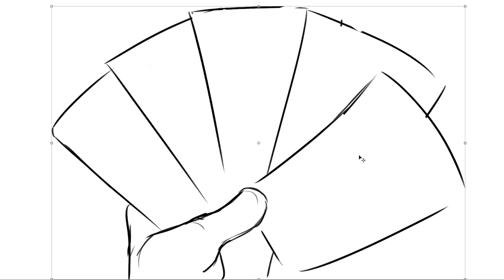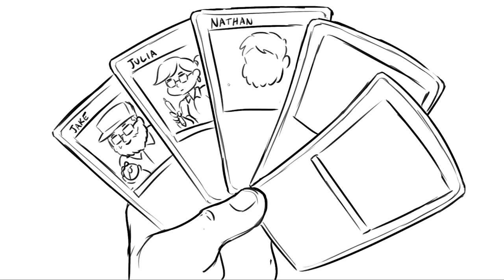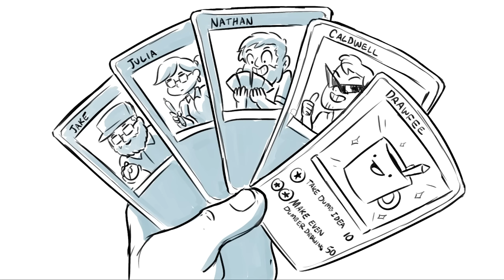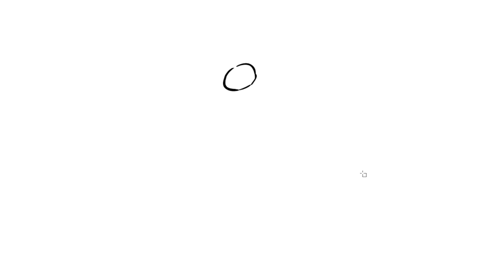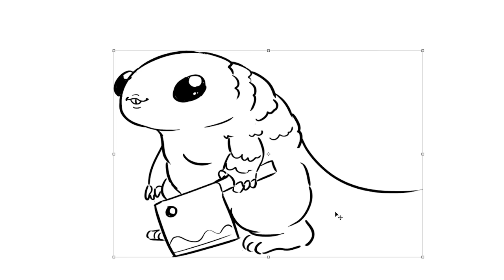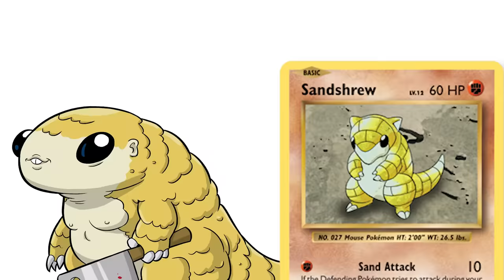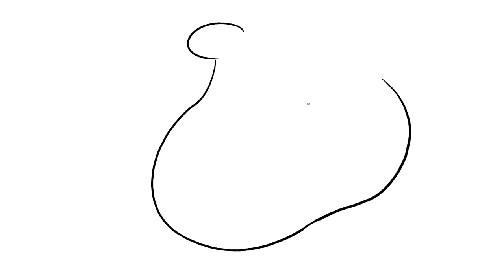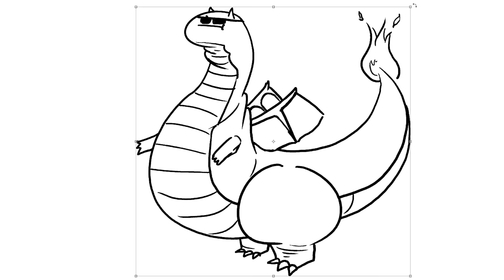Drawing Pokémon From Memory: Trading Card Game Edition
Caldwell, Nathan, Julia and Jake tear into some Pokémon TCG booster packs to draw their inspiration for this installment of Drawing Pokémon from memory!